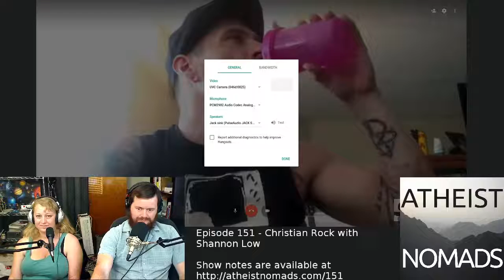Episode 151 - Christian Rock with Shannon Low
In this week's episode of the Atheist Nomads we are joined by Shannon Low of the Order of Elijah experimental metal band. The band started with a Christian label, but moved to a secular label and now Shannon has come out as an atheist.